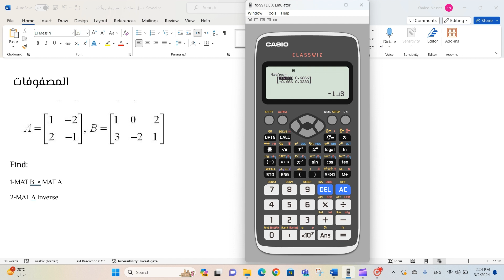الالة الحاسبة 991ex- المصفوفات - Matrix - احسان ناصر